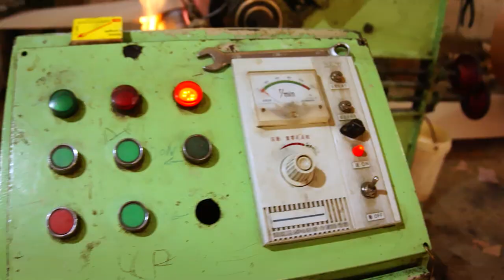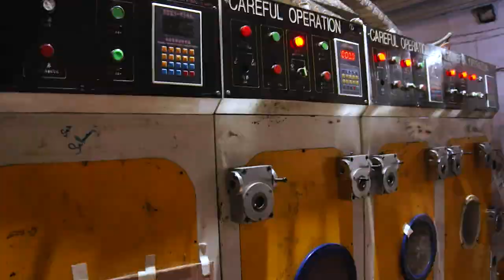Uncovering the Secrets of How Corrugated Boxes Are Made...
🌟Hello and welcome to this video, where we'll be showing you the amazing Manufacturing Process of Corrugated Box  and  How Corrugated Boxes are made
Short Description of the video:

✔️The manufacturing process of a corrugated box typically involves the following steps:

Pulping: Wood chips are mixed with water and chemicals to create a slurry, which is then processed to separate the fibers and form a sheet of pulp.

Papermaking: The pulp is spread out on a moving mesh conveyor belt, where excess water is removed and the fibers are pressed together to form a flat sheet of paper.

Corrugating: The flat sheet of paper is fed into a corrugator, where it is heated and pressed between two large rollers to create a wavy pattern or corrugation.

Cutting and Printing: The corrugated sheets are cut to the desired size and shape using a die-cutter. They may also be printed using a flexographic or digital printing press.

Gluing: The cut and printed sheets are then fed into a gluer, where they are coated with adhesive and assembled into a box shape.

Finishing: The boxes are then cut, folded, and glued to create the final product.

Quality Control: Final inspection for quality and packaging for shipment.

Note: Steps may vary depending on the size and type of box being manufactured.

🍁 𝗔𝗯𝗼𝘂𝘁 𝗪𝗶𝘀𝗲-𝗧𝗲𝗰𝗵 𝗠𝗮𝗶𝗻𝘁𝗲𝗻𝗮𝗻𝗰𝗲 🍁
Wise-Tech Maintenance is a YouTube channel that provides valuable information and tips for businesses and individuals on how to maintain and improve their equipment, facilities, and infrastructure. The channel covers a wide range of topics, including industrial maintenance, manufacturing, electrical systems, and more.

The channel features videos on how to properly maintain and repair equipment, as well as how to improve energy efficiency, reduce downtime, and increase the overall lifespan of equipment. Each video is made by experts in the field and is easy to understand, making it the perfect resource for anyone looking to learn more about maintenance and facility management.

All the videos on this channel are protected by copyright laws.